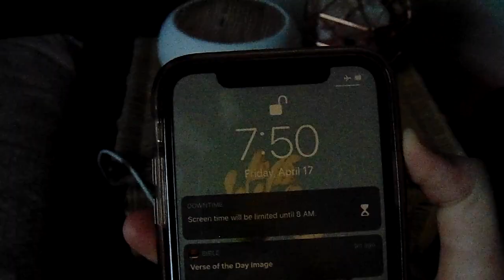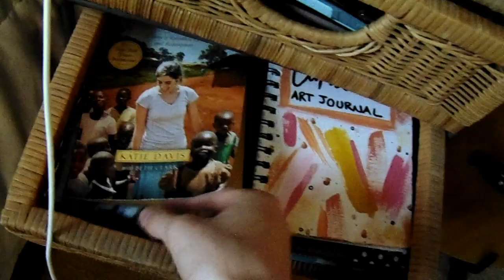my realistic morning routine while in quarantine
↠Open Me!↞

In today's video I shared with you guys my current morning routine while being quarantined. Let me know if you have a routine, and if so, what your favorite part is in the comments section! Don't forget to check out Sadie's channel and video.

" Let your light shine before men in such a way that they may see your good deeds and moral excellence, and [recognize and honor and] glorify your Father who is in heaven." - Matthew 5:16 Amplified Bible (AMP)

❁Q&A

- iMovie

- I film with a Sony camera and my iPhone XR

The music and/or graphics in this video don’t belong to me!